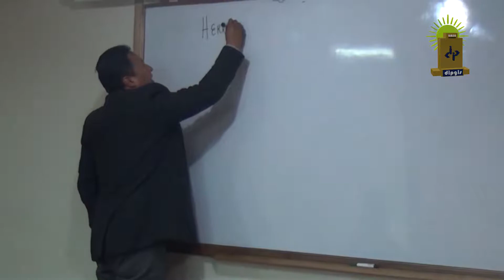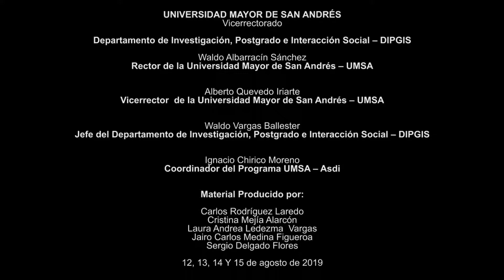Taller de gestión y dirección de proyectos